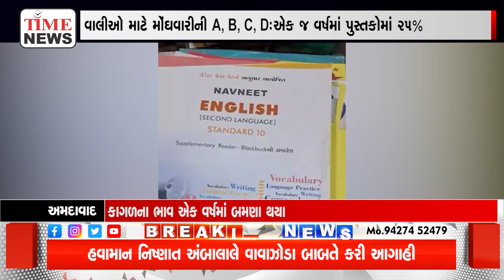કાગળનાં ભાવમાં અકલ્પનિય વધારો થવા છતાં સરકારી પાઠ્યપુસ્તકોનાં ભાવ યથાવત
સ્વાધ્યાયપોથી સહિતનાં મોટાભાગની સ્કૂલોમાં જરૂરી એવા પ્રાઇવેટ પ્રકાશનોમાં 25 ટકા કરતા વધુનો વધારો નોંધાયો